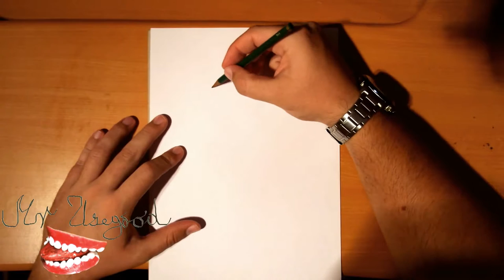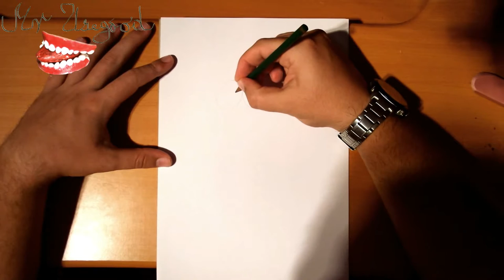How to Draw SOUTH PARK characters Step by Step Easy: Cartman, Stan, Kyle, Kenny | PENCIL